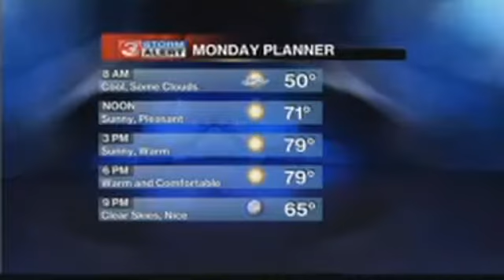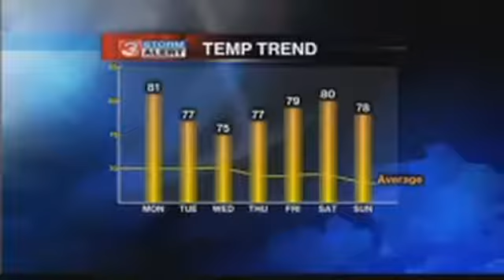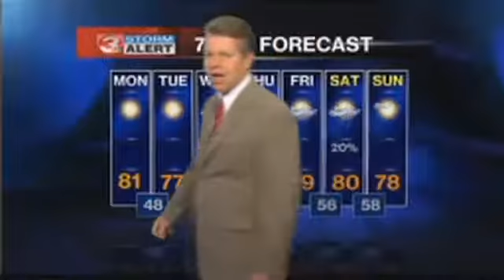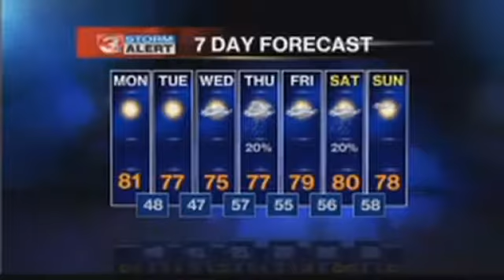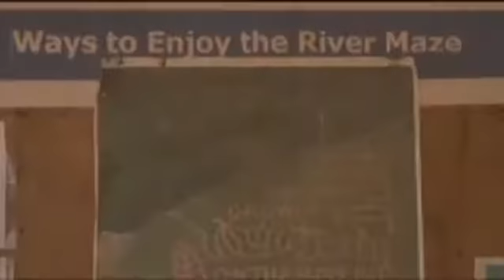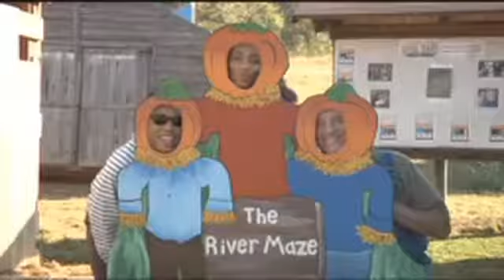3 In Your Town: The River Maze